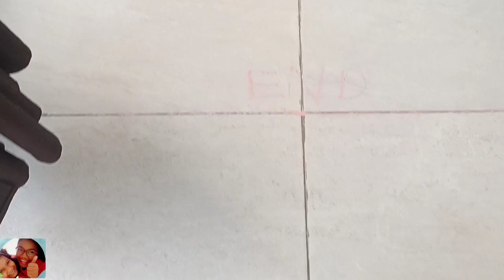BALLOON GAMES for Kids | Minute games | FUN Games | Party Games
Welcome to RakshaRhiaWorld !!

This video is about Balloon games for kids. Kids love playing with balloons all the time. Here we have added two fun games for kids.